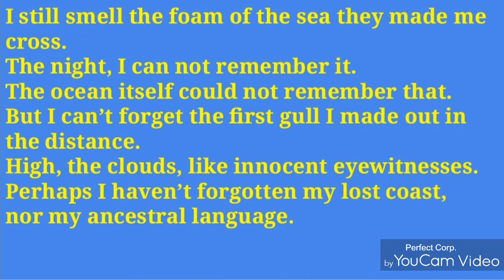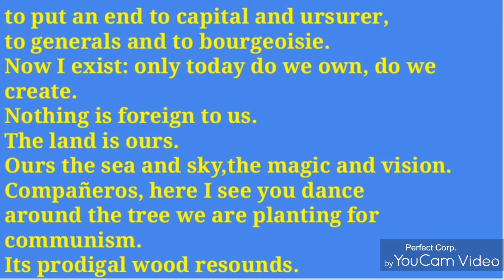ENG_II _sem III_Caribbean Literature_ A Study on Nancy Morejon's Poem Black Woman